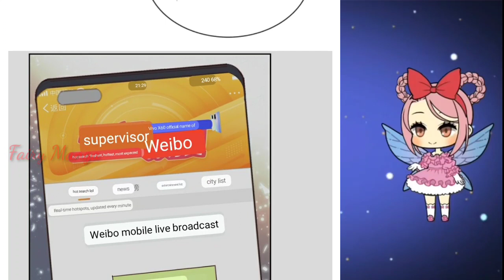My wife like to acting coquettish Chapter 94 English Sub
Title       : at the end of the whole time
Author   : Ake Culture
Genre    : CEO

Description
Mo Jicheng is something that Tang Xiaorou cannot let go of when she is young. After more than ten years of fascination and torture, Tang Xiaorou once wanted to let go, and even marriage was calculated by him, but such a cold Mo Jicheng When she took the initiative to post it, she couldn't help but be moved.

The abuse went to the depths of the Fang's deep affection. The back and forth between Tang Xiaorou and her black-bellied husband left a ripple in each other's heart, which lasted for a long time. It seemed that fate was destined that she would not escape from